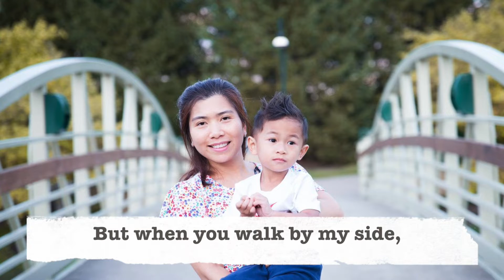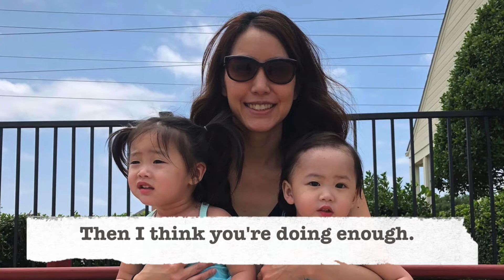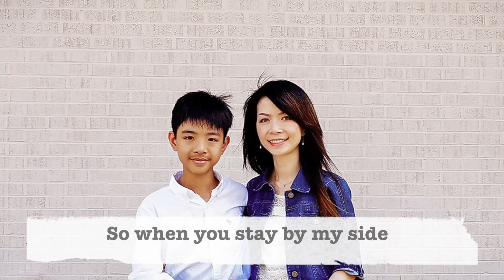Mothers Day 2021